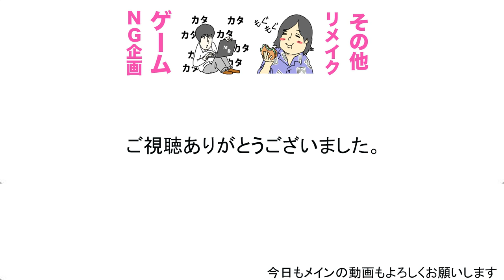カンタがブチ切れられる映像。オーディション#3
ジ・アースさん

１９時に週３〜４本ほどビシバシ上げていきます！！